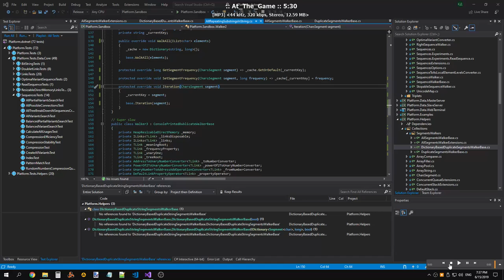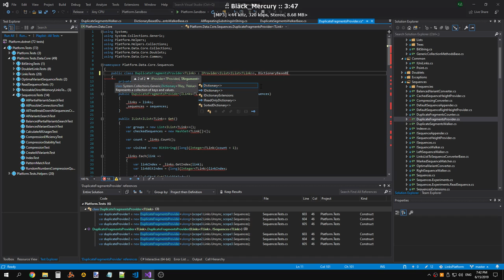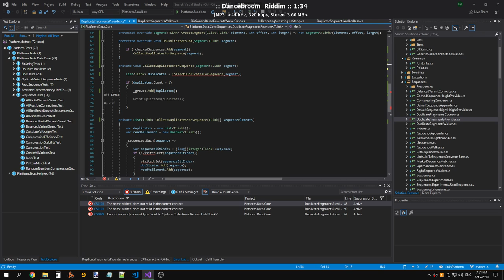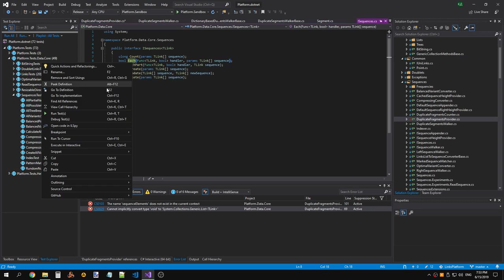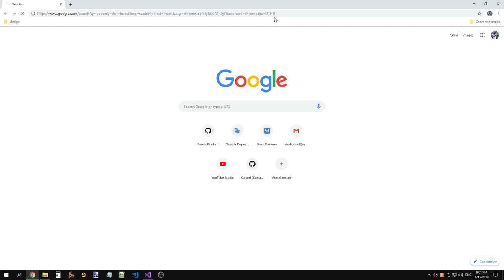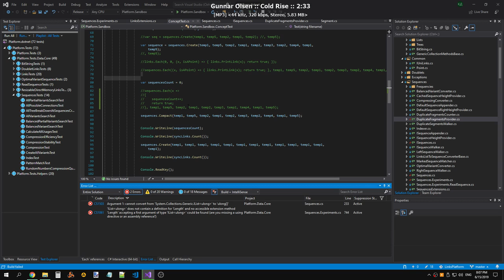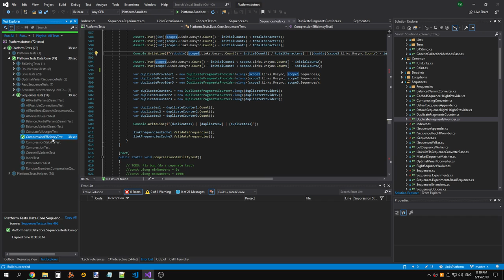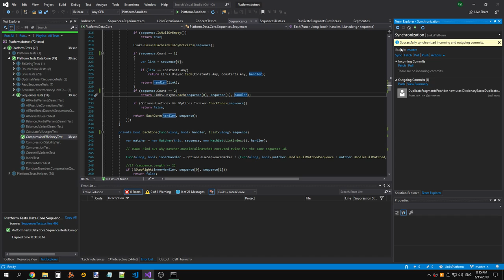DuplicateFragmentsProvider now uses DictionaryBasedDuplicateSegmentsWalkerBase (part 2)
Raw recording.